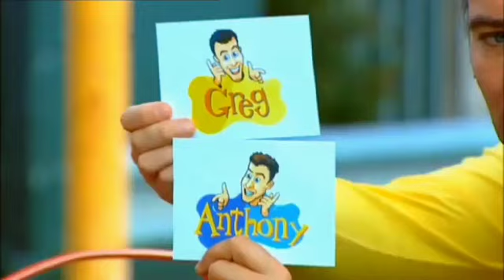TV Series 3 Intro (Swim Like A Fish)